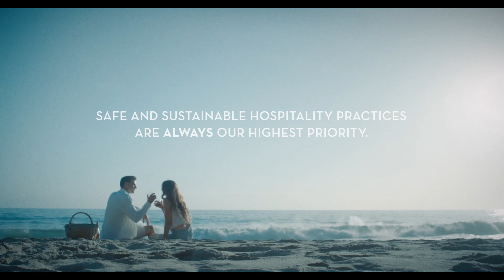We've Missed You - Laguna Beach House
When the time is right, we are ready to welcome you back.
Recharge with a relaxing getaway featuring ocean views, beach walks, and a chance to remember the carefree you.
Safe and sustainable hospitality practices are always our highest priority – today, yesterday, and always.